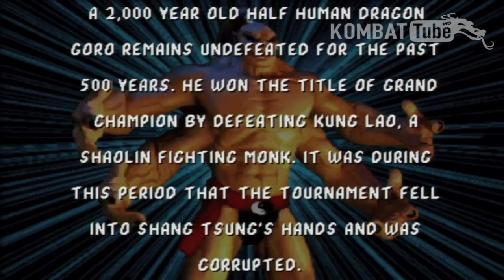MK I Introduction